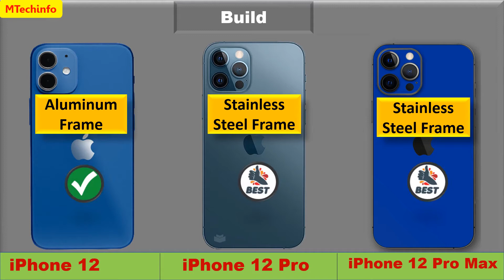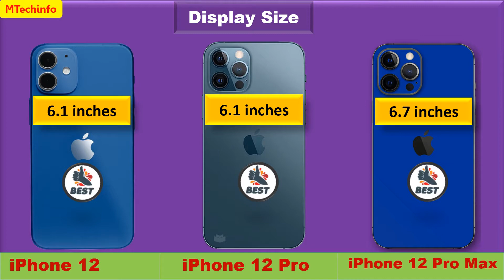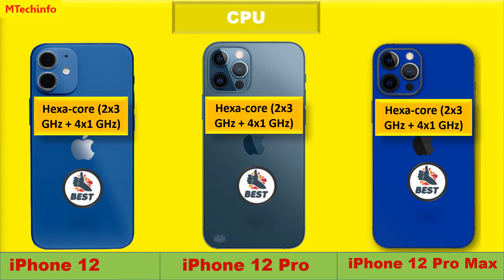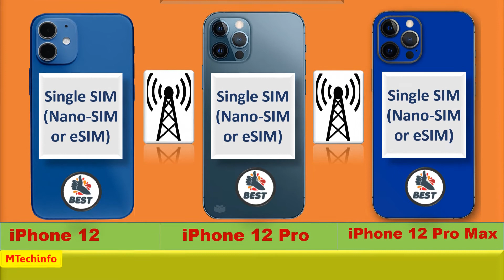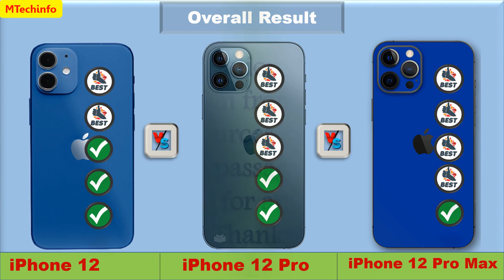iPhone 12 VS 12 Pro VS 12 Pro Max Comparison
Video Content:
00:00 Intro
00:09 Dimension
01:55 Display
01:44 System
02:14 Storage
02:26 Camera
02:50 Battery
03:02 Features
03:35 Sound
03:56 Price
04:02 Result

Hello Everyone,
Here you will find all the details, specification, Features, Prices and Comparison between iPhone 12, iPhone 12 Pro and iPhone 12 Pro Max.
After watching this video you will be able to choose the best one for you.

Hope everyone likes the video and get enough information.

Thanks to iTechNEWS, TechSpecs, GSMArena and all Colleagues for guidance.
BePositive&Enjoylife.